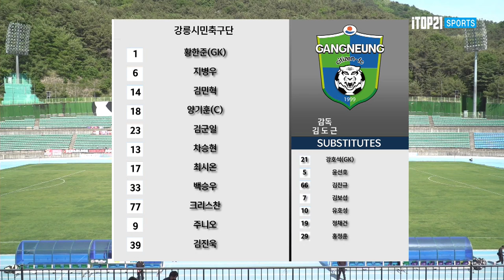H/Lㅣ[K3 League] 김해시청축구단 vs 강릉시민축구단 - 12R - 2022.05.15